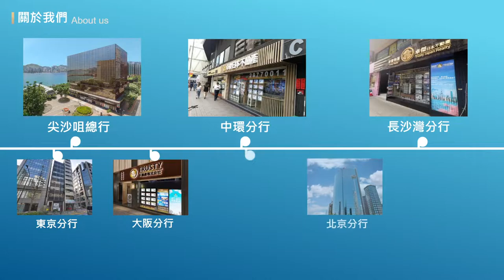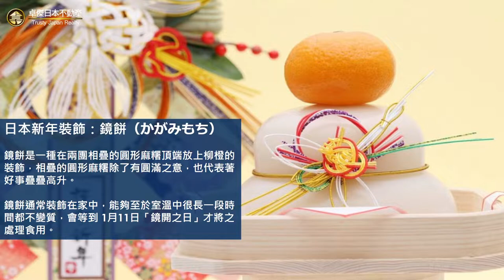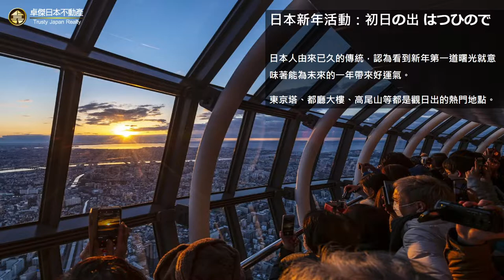✨《日本元旦-日本人1月1號做啲乜？》✨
1月1日係日本嘅新年，又稱為正月，🎊
係日本人一年當中最重要、最大嘅節日。
係日本過新年係點樣? 日本人新年期間食乜？
熱鬧非凡嘅初詣（神社寺院參拜）特色傳統活動又係點樣？
本期特備節目同大家一齊嚟感受吓日本新年氣氛！🎉

尖沙咀總行
📍尖沙咀東麼地道68號帝國中心6樓608室
中環分行
📍中環皇后大道中176A-176F號錦安大廈地下 D 舖
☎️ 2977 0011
長沙灣分行
📍長沙灣青山道489-491號香港工業中心C座地下C5-7室
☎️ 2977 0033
東京分行
📍東京都千代田區神田錦町1-21-2大手町モダンビルディング 601室
大阪分行
📍大阪市西成区旭1-4-26　Rレジデンス難波南I 101